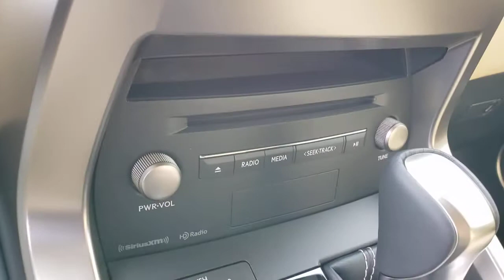2021 LEXUS NX Las Vegas, Henderson, St. George, Cedar City, Summerlin, NV 0H210361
WHITE New 2021 LEXUS NX available in Las Vegas, Nevada at Lexus of Henderson. Servicing the Henderson, St. George, Cedar City, Summerlin, NV area.
2021 LEXUS NX NX 300H - Stock#: 0H210361 - VIN#: JTJGJRDZ3M5013520

Side Impact Beams,Dual Stage Driver And Passenger Seat-Mounted Side Airbags,Blind Spot Monitor with Lane Change Assist Blind Spot,Pre-Collision System (PCS) and Rear Cross Traffic Alert (RCTA),Tire Specific Low Tire Pressure Warning,Dual Stage Driver And Passenger Front Airbags,Curtain 1st And 2nd Row Airbags,Airbag Occupancy Sensor,Driver Knee Airbag and Passenger Cushion Front Airbag,Rear Child Safety Locks,Outboard Front Lap And Shoulder Safety Belts -inc: Rear Center 3 Point, Height Adjusters and Pretensioners,Front Bucket Seats,60-40 Folding Bench Front Facing Manual Reclining Fold Forward Seatback Rear Seat,Power Tilt/Telescoping Steering Column,Front Cupholder,Rear Cupholder,Valet Function,Power Fuel Flap Locking Type,Cruise Control w/Steering Wheel Controls,Distance Pacing w/Traffic Stop-Go,Dual Zone Front Automatic Air Conditioning,HVAC -inc: Underseat Ducts and Console Ducts,Illuminated Locking Glove Box,Driver Foot Rest,Interior Trim -inc: Metal-Look Instrument Panel Insert, Metal-Look Door Panel Insert, Leatherette/Metal-Look Console Insert, Metal-Look Interior Accents and Leatherette Upholstered Dashboard,Full Cloth Headliner,Leatherette Door Trim Insert,Leather/Metal-Look Gear Shifter Material,Day-Night Rearview Mirror,Driver And Passenger Visor Vanity Mirrors w/Driver And Passenger Illumination, Driver And Passenger Auxiliary Mirror,Full Floor Console w/Covered Storage and 2 12V DC Power Outlets,Front Map Lights,Fade-To-Off Interior Lighting,Full Carpet Floor Covering -inc: Carpet Front And Rear Floor Mats,Carpet Floor Trim,Cargo Area Concealed Storage,Folding Cargo Cover,Cargo Features -inc: Cargo Tray/Organizer,Cargo Space Lights,Enform Safety Connect (complimentary 3-year subscription) Tracker System,Lexus Enform Wi-Fi,Driver And Passenger Door Bins,Delayed Accessory Power,Outside Temp Gauge,Analog Display,Manual Adjustable Front Head Restraints and Manual Adjustable Rear Head Restraints,Front Center Armrest and Rear Center Armrest,2 Seatback Stora